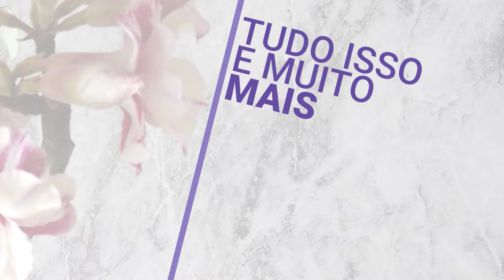ARABICUM BOAR DDC uma rosa do deserto encantadora